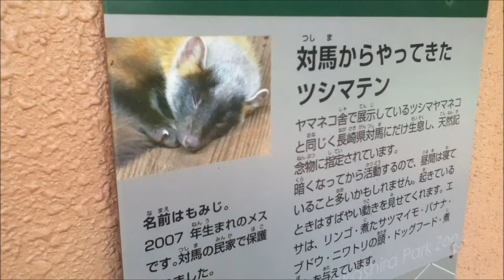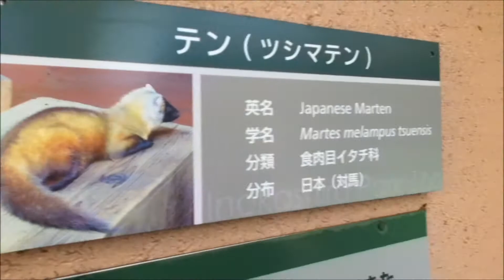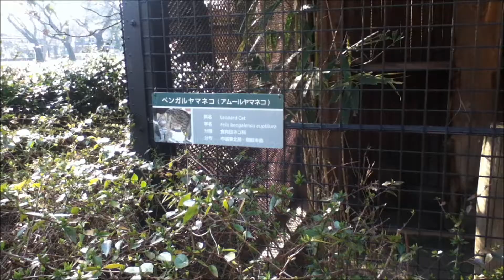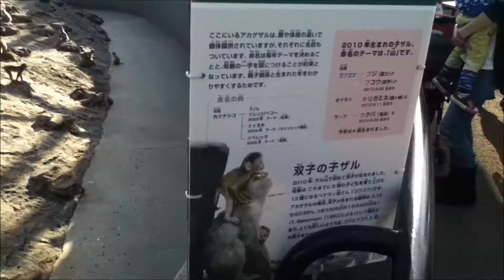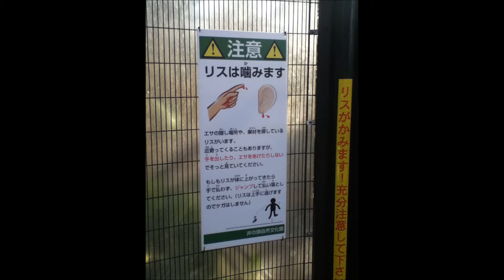Zoo in Japan Episode #11